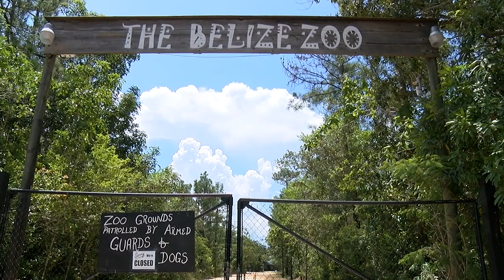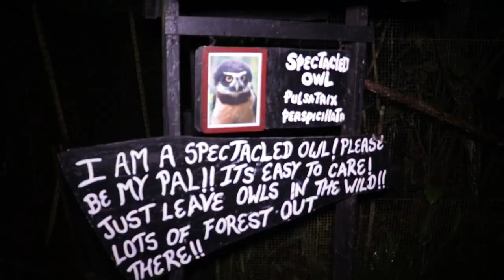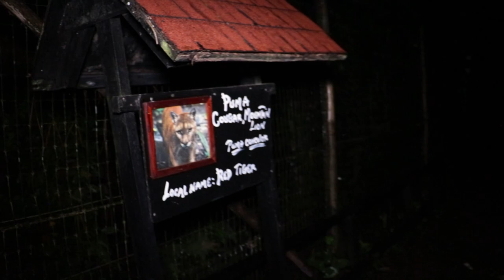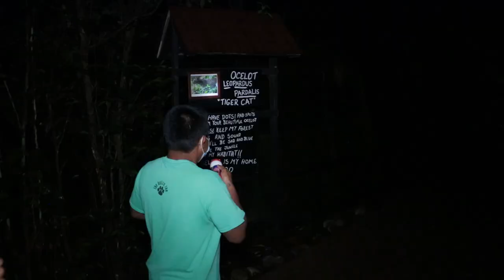Night-Time Zoo Tours: Belizeans Enjoy Animal Encounters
When was the last time you went to the Belize Zoo? Was it when you were a child on a school trip, or more recently, on a socially distanced day out with family or friends? The Belize Zoo, now over thirty years old, is becoming more research-oriented under new leadership, and even more conscious of the loyalty of local Belizean visitors whose support literally keeps the animals fed during the pandemic. The Zoo is also offering an exciting alternative to daytime animal encounters. That’s right, now you can visit the Zoo after hours and see what the critters get up to after dark. Here is our new feature, “The Bright Side.” Or maybe in this case, “The Wild Side” might be a bit more accurate.